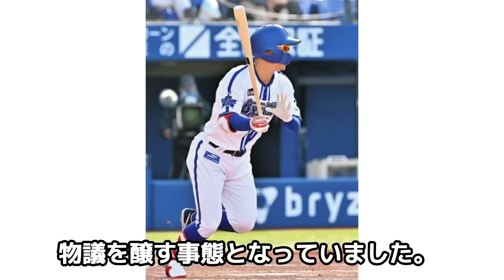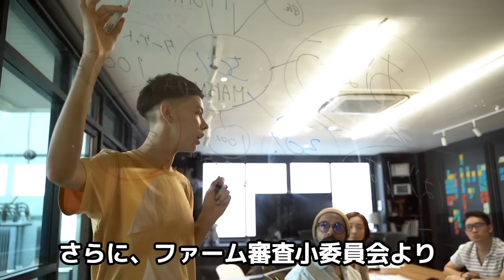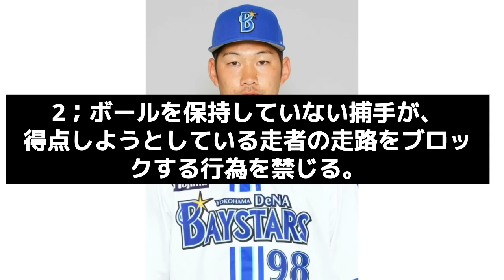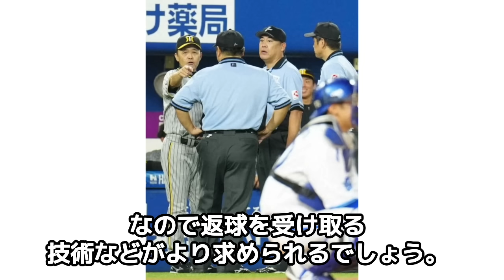京田の”凶悪走塁阻止”から生まれた『京田ルール』の全貌に驚きを隠せない…！岡田監督猛抗議、物議を呼んだ故意ともとられる守備の再発防止策、メリット満載でファン歓喜の真相【プロ野球】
現在、横浜の主力として活躍している
京田陽太選手
中日時代には新人王を獲得し、
主力として活躍していましたが
昨年は不振などもあって出番が激減し
オフにトレードで横浜へいき、話題となっていました。
そんな京田選手ですが、8月18日の阪神戦で
走塁妨害に該当するのではないか？という
怪しいプレーを見せました。
結果は走塁妨害に当たらないと判定されましたが
この判定に阪神サイドが激怒。
物議を醸す事態となっていました。
あれから半月後、NPBはこの事態を受けて
なんとルールの運用を変更することを発表したのです。
京田選手のプレーがきっかけで
ルールが変わったため
このルールは「京田ルール」と
ファンからは呼ばれていますが
このルール、一体どんなルールなのでしょうか？
そこで今回は、新たなルールである
「京田ルール」について、ご紹介していきます。